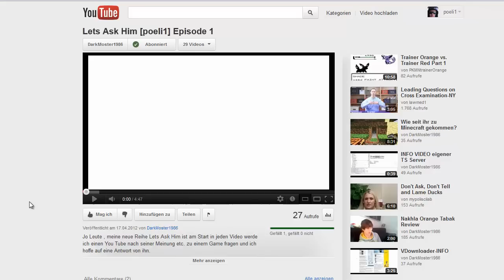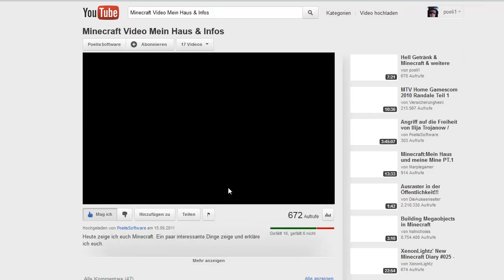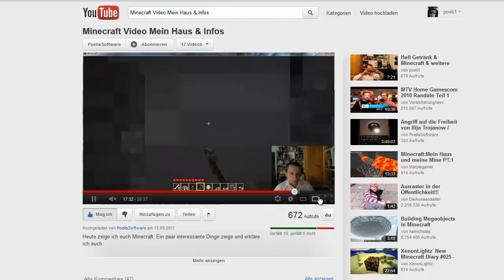Re: Lets Ask Him [poeli1] Episode 1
Kurze Videoantwort an DarkMoster1986